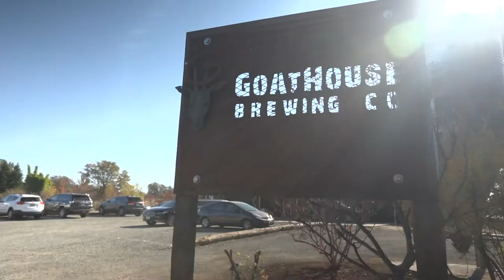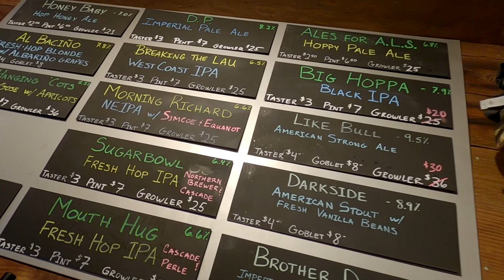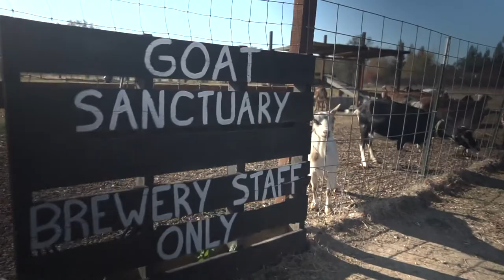Beer Tasting with Goats at WPTDS Thunder Valley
After crushing the tables at WPTDeepStacks Thunder Valley, it’s time to find cool things to do around Thunder Valley Casino Resort. We headed out to one of the fastest-growing brewing spots in the country, Goathouse Brewing in Lincoln, California, which is just a 15-min drive away from where our tournament is taking place.

Our Beer Ambassador, Ryan Lucchesi finds some seasonal flavors, in this unique setting with hop fields and orchards, and of course, goats

Give us love on Instagram